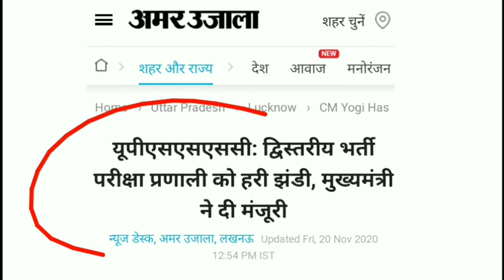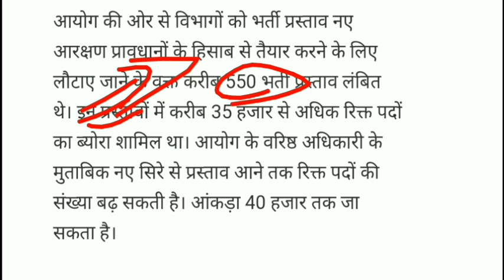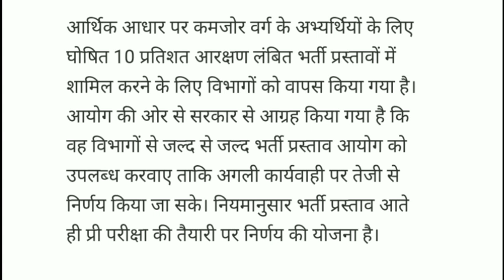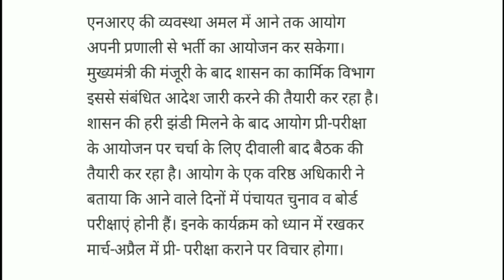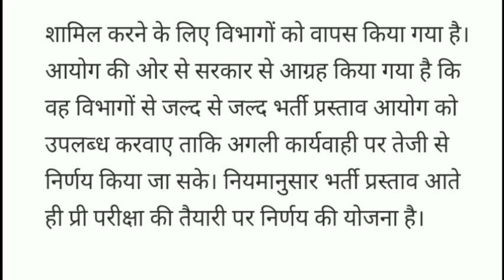UPSSSC में 40 हजार भर्ती । अब होगा PET परीक्षा।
दोस्तों आज के इस वीडियो में आप देखेंगे यूपी में 40 हजार आने वाली भर्तियों के बारें में। साथ ही PET परीक्षा के बारे में जानेंगे।